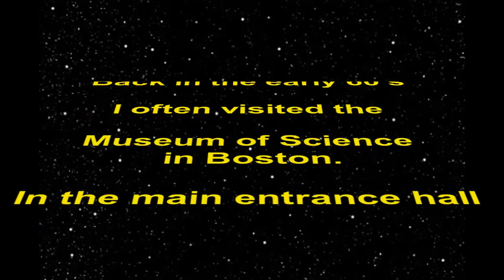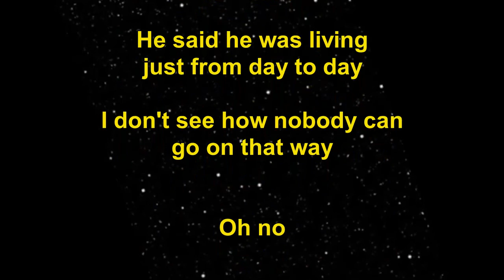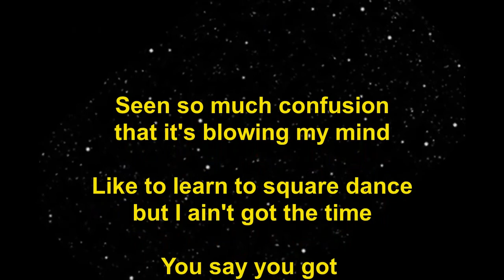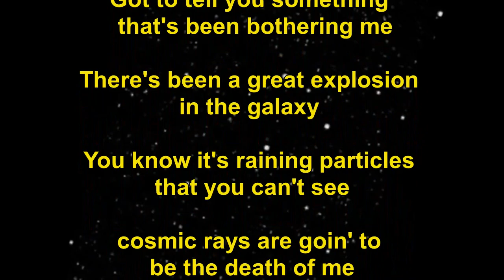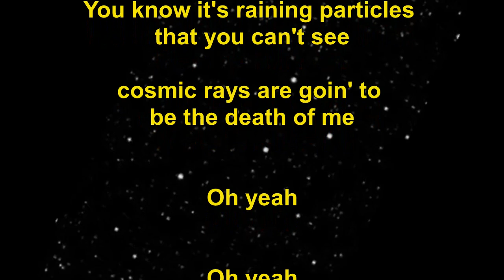Cosmic Question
Original tune from 1975

This track was mixed by my  friend Mark Longo. I added a video to get the channel started